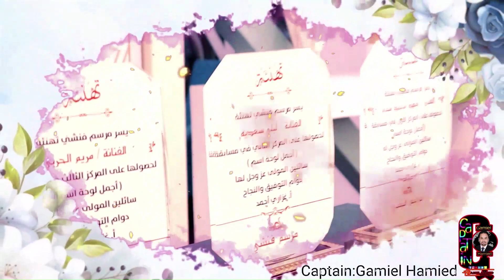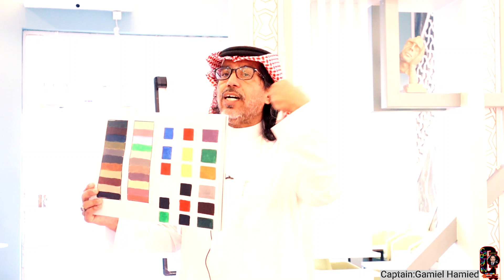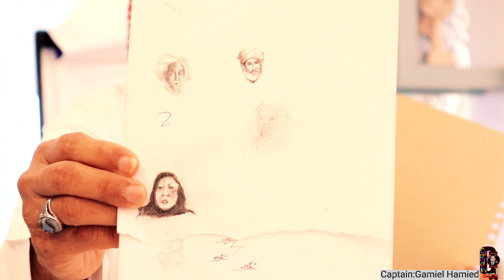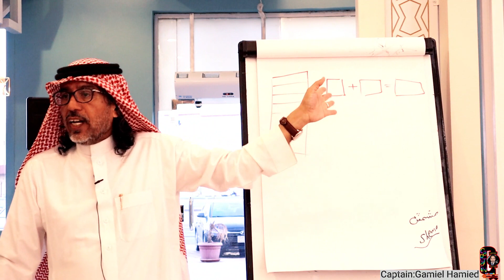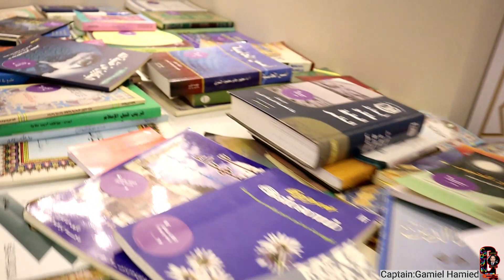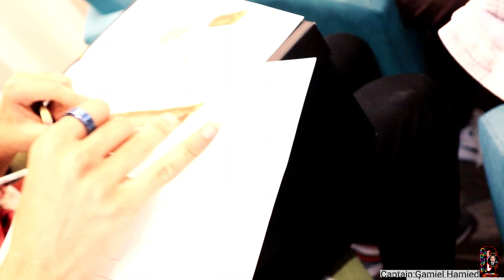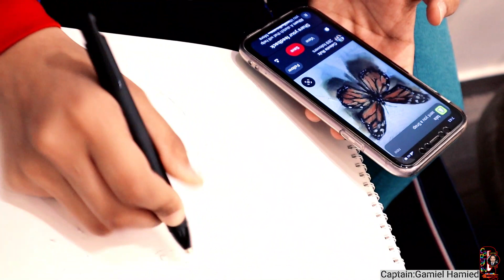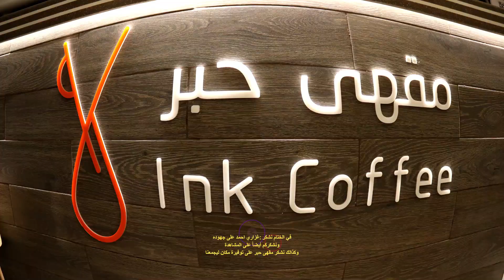مرسم فنشي - مرسم المدينة - المرحلة 2 - اللقاء 8 - مع المدرب :غزاري احمد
تصوير حصري على  قناه الكابتن جميل حميد
 An exclusive meeting on Captain Gamiel Hamied's channel

سلسلة تعلم الرسم بالتعلم وبالممارسة في مرسم فنشي - المرحلة 2 - اللقاء 8 ***

اليوم بنستعرض لكم في هذا المقطع تكريم الفائزين باللوحات الفنينه مع شرح جميع اللوحات والتعرف على انواع المواد المستخدمه باللوحات مع مبدعين ومبدعات مرسم فنشي  وبعض من الدردشات الفنيه التي لا غنى عنها عند كل فنان والتعرف على مبدعين جدد .

 - كل الشكر والتقدير والامتنان للمتألق دائماً للمدرب: غـزاري احمد  على تعليمه الرسم في مرسم فنشي وعلى غزارة المعلومات وكرم العطاء وجمال الأداء..
ونسأل الله له المزيد من التوفيق والنجاح والتألق.

إذا أعجبك هذا الفيديو ، يرجى الإعجاب بالمشاركة والاشتراك.

youtubes # art
# رسم قلم رصاص # رسم بنات # رسم وجه

الرسم والتلوين للأطفال | كيفية رسم الارقام | رسم للأطفال | فيديو تلوين للأطفال
Drawing, But The Gold Marker is HUGE! Very Satisfying!
رسم
سيربح أول من ينتهي من الرسم || تحدي رسم فريد وسحري! رسومات يدوية مميزة وسهلة
Drawing Eleven From Stranger Things! Satisfying Art!
 فتاة ذات شعر جميل رسم قلم رصاص رسم / كيفية رسم فتاة
كيفية رسم صورة تاج محل من رقم 44 | رسم سهل جدا
8 أفكار سهلة لرسم الفتاة (الجزء -1) || دروس الرسم بالقلم الرصاص || مقاطع فيديو فنية

سلسلة تعليم الرسم للمبتدئين